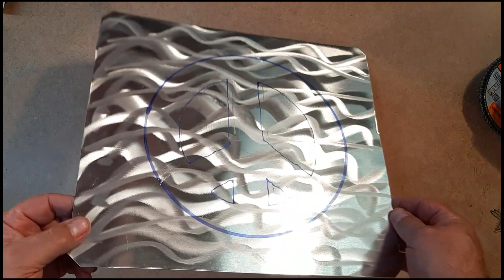Peace Symbol Picture Using Angle Grinder | Friedenssymbolbild mit Winkelschleifer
Friedenssymbolbild mit Winkelschleifer